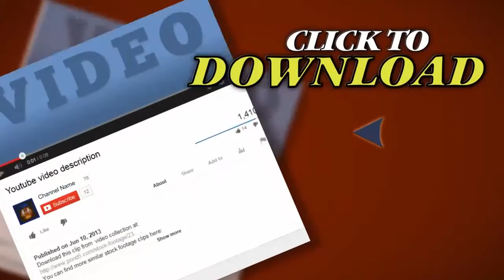Crowd At A Rock Concert. Stock Footage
Thank you for visiting our page Crowd At A Rock Concert. Stock Footage"